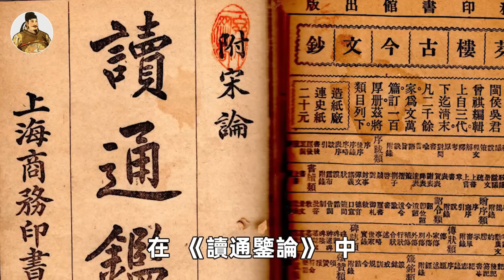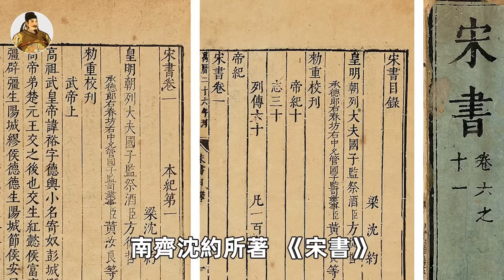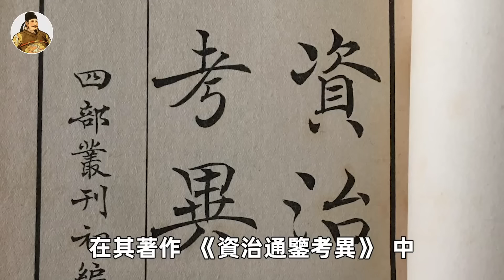唯一與生母苟且的皇帝，竟是遭人刻意抹黑？揭秘中國歷史上後宮最大疑案！